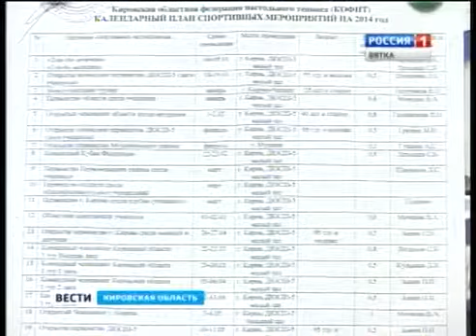Вести Спорт 10 01 2015 ГТРК Вятка